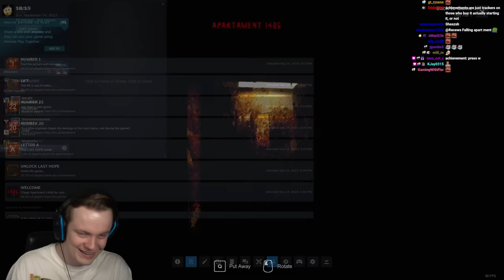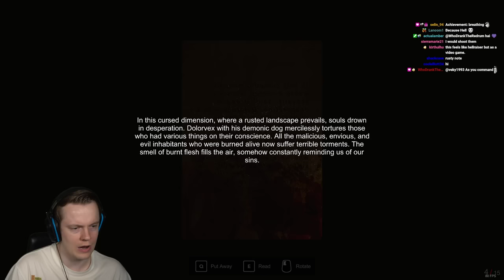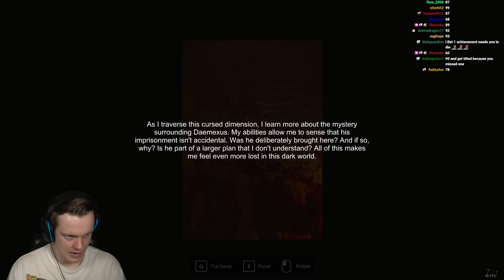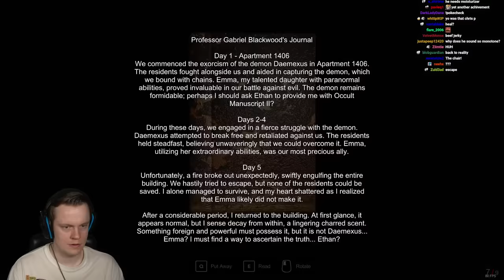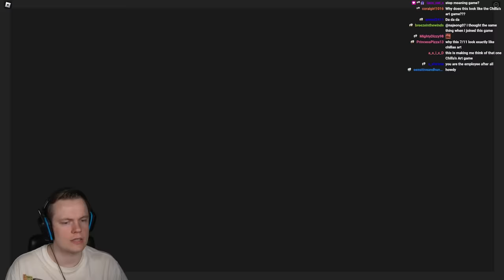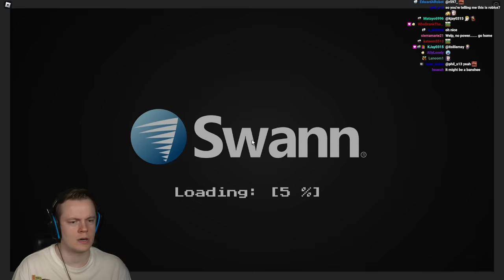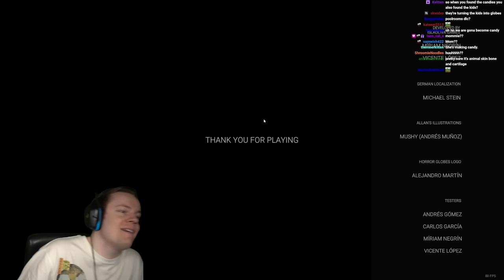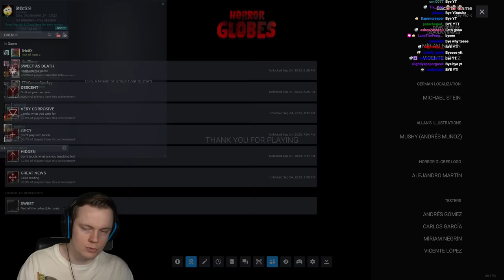Insym Plays a Bunch of Insane Horror Games - Livestream from 24/9/2023